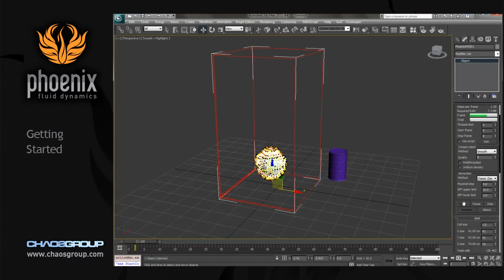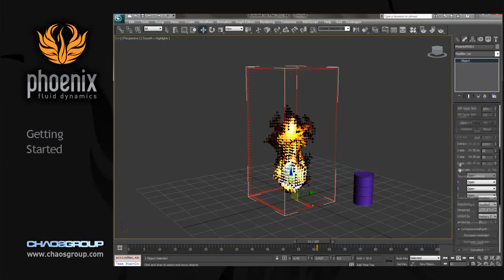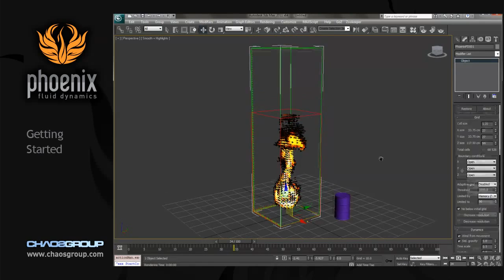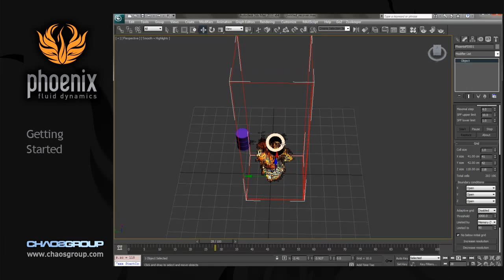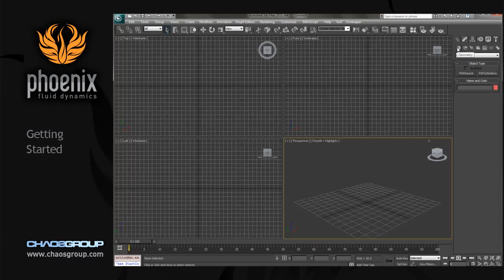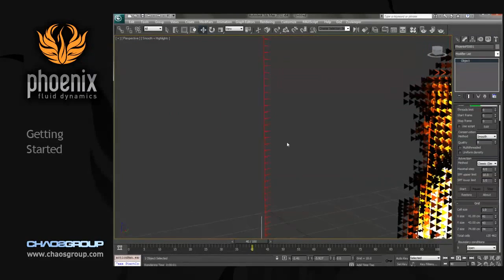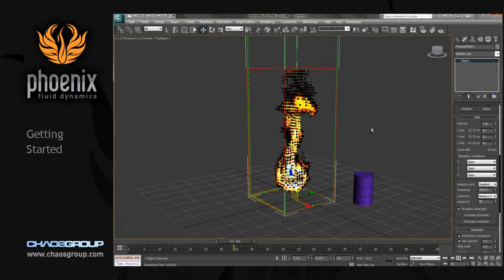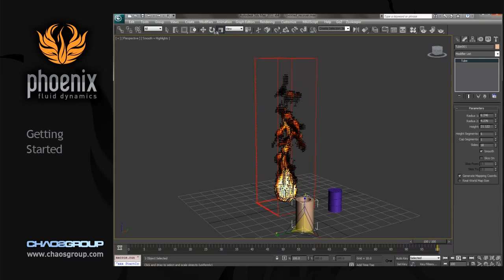Phoenix FD 1.20 - 튜토리얼 - 처음 시작하기 - Michael McCarthy 제작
Phoenix FD 1.20 -- 플루이드 맵 설정을 위한 튜토리얼, Michael McCarthy 제작.